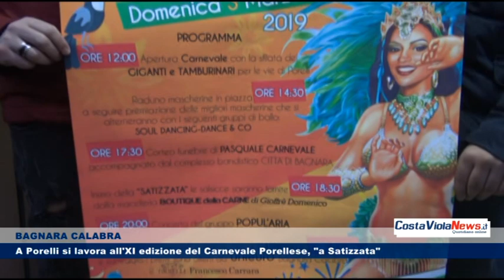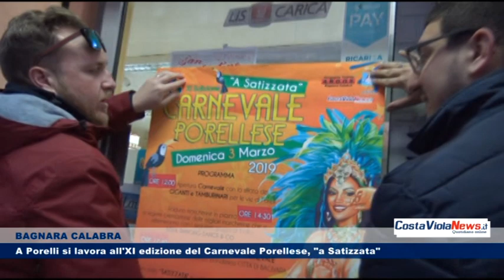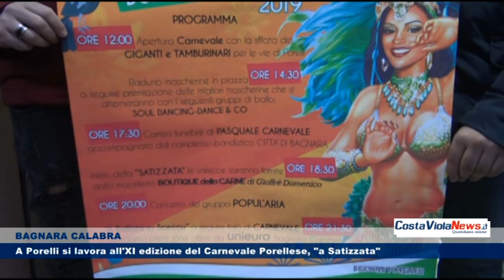BAGNARA CALABRA A Porelli si lavora all'XI edizione del Carnevale Porellese, "a Satizzata"